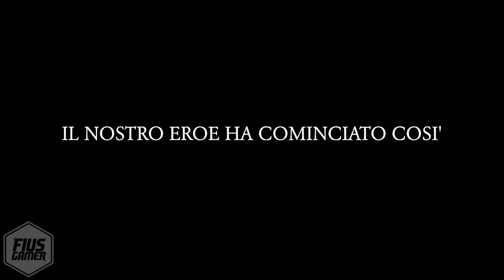15enne NAPOLETANO SPOSA UNA MILF!!!